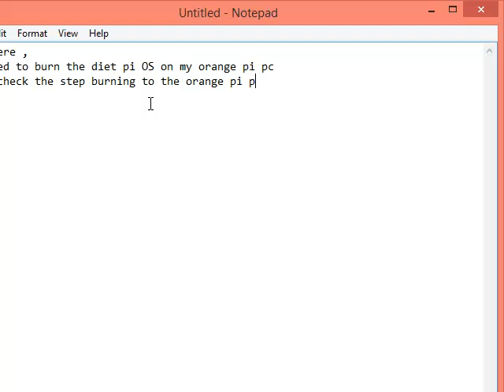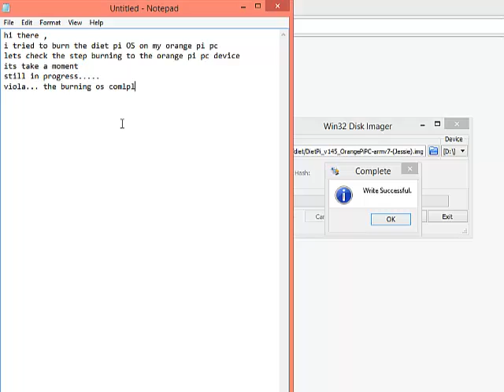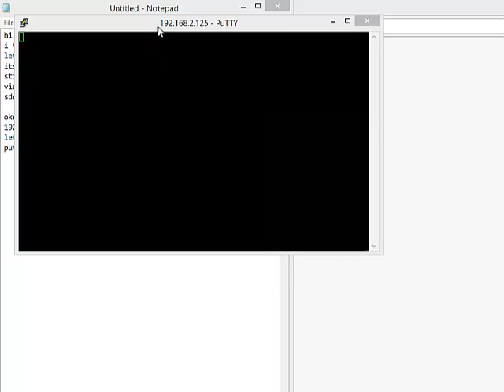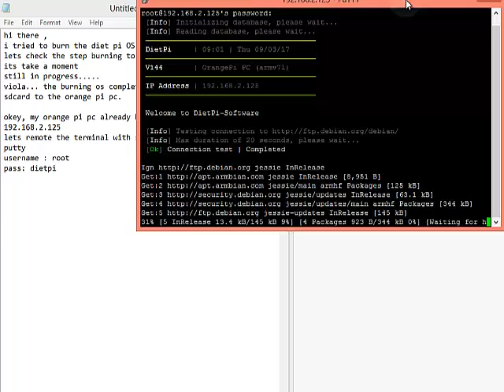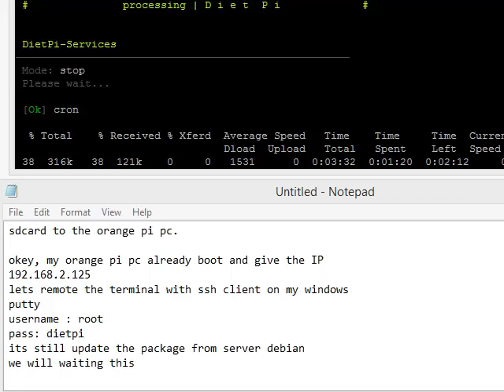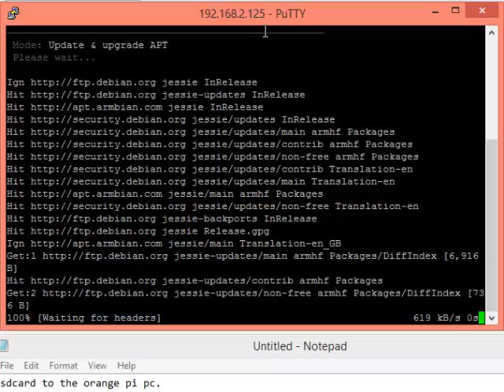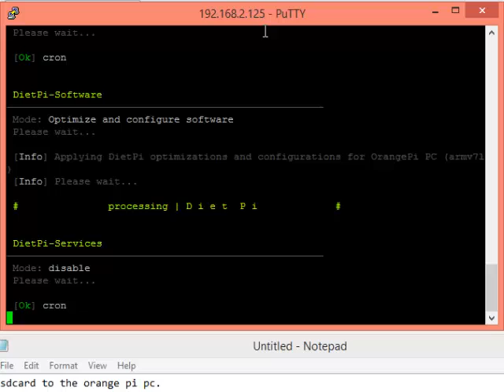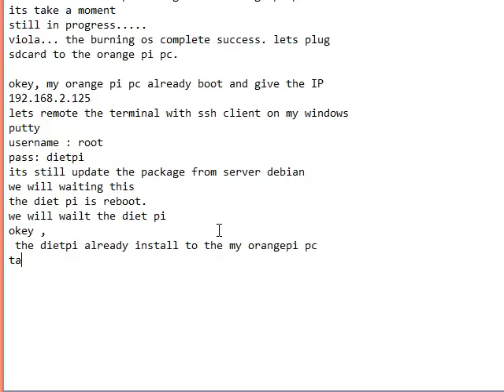install diet pi on my orange pi PC hardware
dietpi on orange pi pc installation